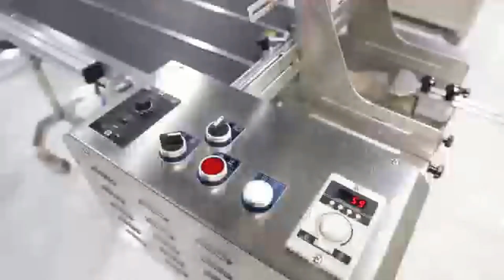bags cards paging printing machine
The standard paging machine series adopts the principle of friction to realize paging feeding, including three-stage structure of paging feeding, conveying and automatic collection. The whole machine is made of stainless steel material combined with a lightweight design style, with a detachable floor stand for convenient packaging, saving transportation costs and space; the unique paging structure design makes the product adaptable, easy to adjust, and easy to operate; and has a wealth of options The functions meet various application needs and are cost-effective. Widely suitable for: paper, labels, cartons, ordinary plastic bags and other packaging products; can be equipped with CIJ (small characters), TIJ (high resolution) and other inkjet printers, plane labeling machines, and laser printers as needed. Text, patterns, etc.
In addition, because it adopts the mode of discharging under friction, the material can be continued without stopping; it can also be equipped with a negative pressure adsorption function, so that the product can run close to the belt without slipping or shifting, and the surface is smooth for subsequent printing or other processes. Carry out; supporting automatic collection function: overlapping design, stacking products one by one, neat collection, etc.; at the same time, it can be customized according to requirements.
Basic parameters of bags cards paging printer:
Size 1700*640*800mm
Weight 65KG
Voltage 220VAC
Power 500W
Efficiency 0-300pcs/Min
Belt running speed 0-60m/min
Applicable Size 60-300*60-280*0.1-3mm
Speed control mode Frequency Conversion/
DC brushless
Motor Frequency Conversion/
DC brushless
Applicable Paper/Plastic bag/Card/Lable
Material stainless steel
Installation Freestanding/ Floor type
Optional configuration Negative pressure adsorption/
Automatic collection
After-sales service on the machine shown in the video:
UK Agent Office
69 Waterloo Road Manchester England M8 8FJ